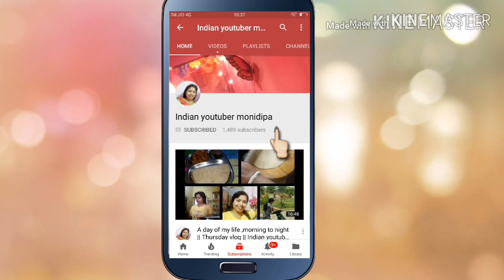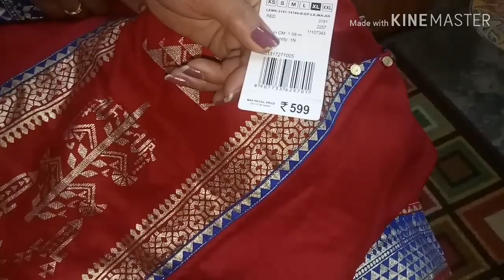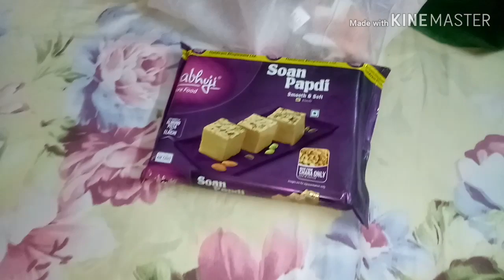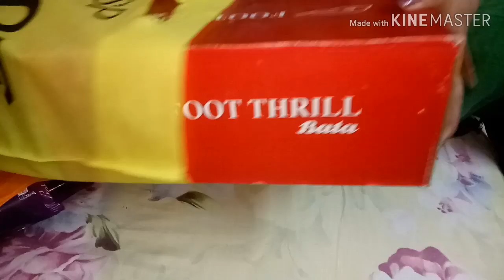Diwali market ki Ronak kam hai ll Indian youtuber monidipa